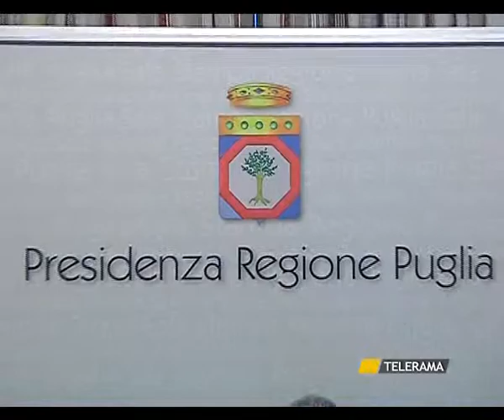VENDOLA TER? LUI CI PENSA, I SUOI NON CI CREDONO